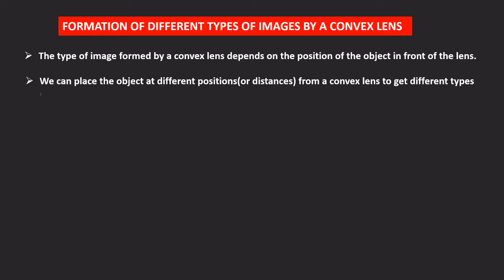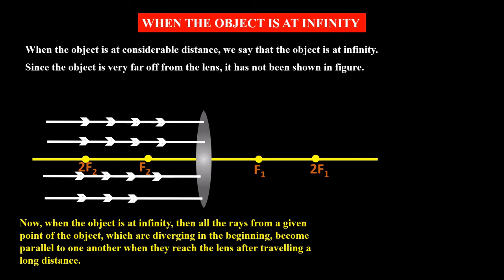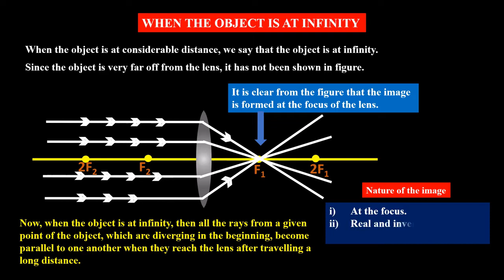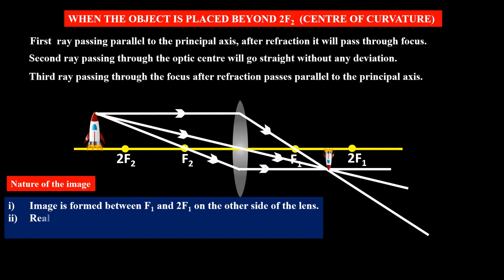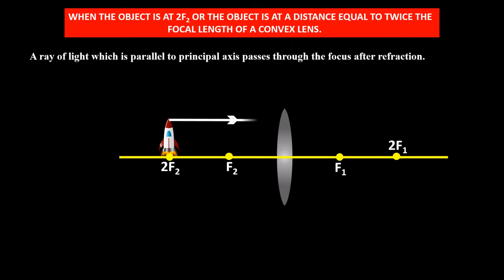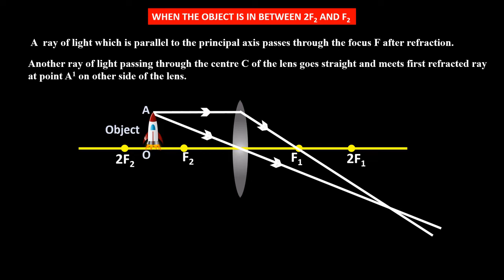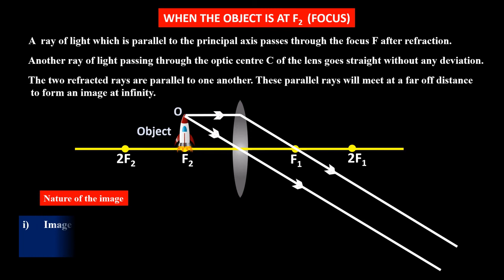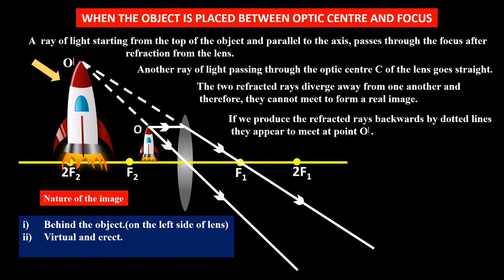Images formed by Convex lens video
In this video it is clearly shown about different types of images formed by convex lens and also the nature of the image formed by convex lens,with the help of ray diagrams with beautiful animation.